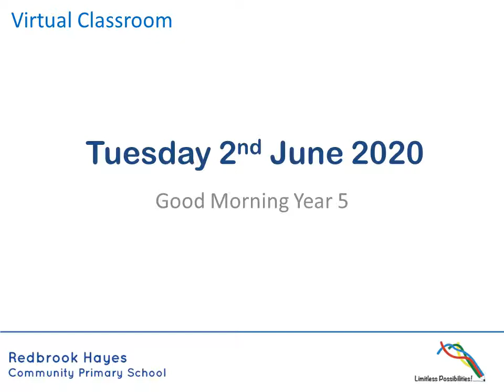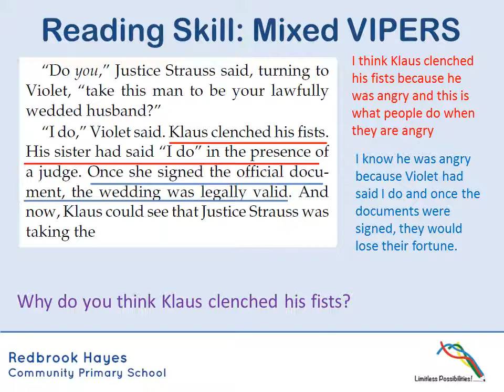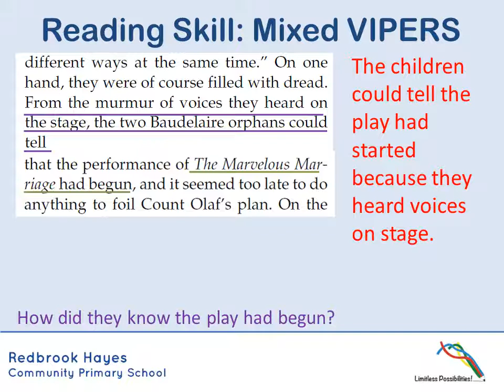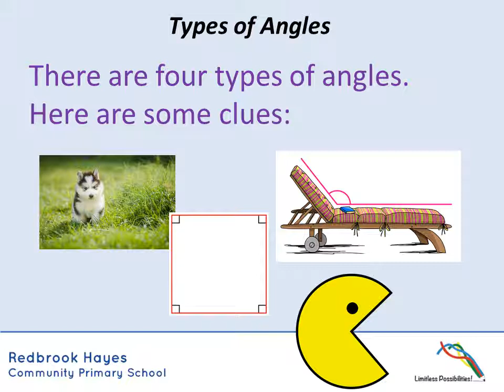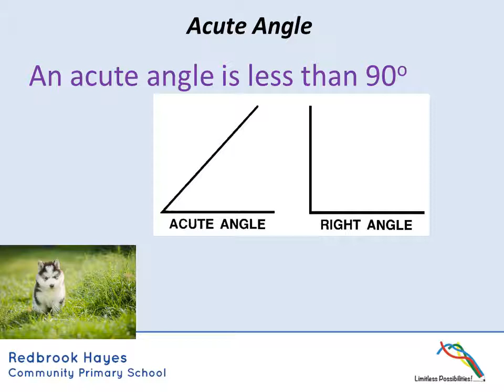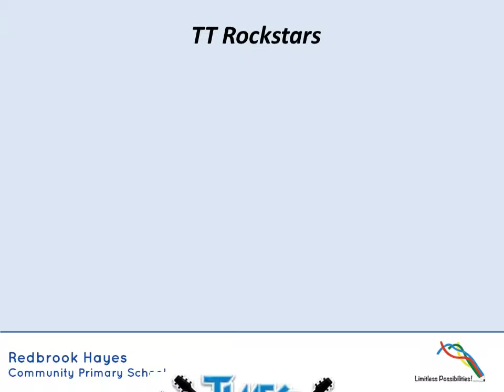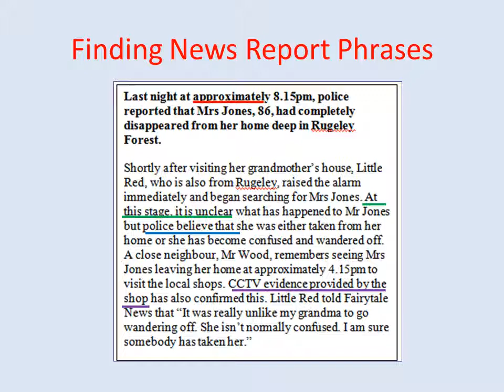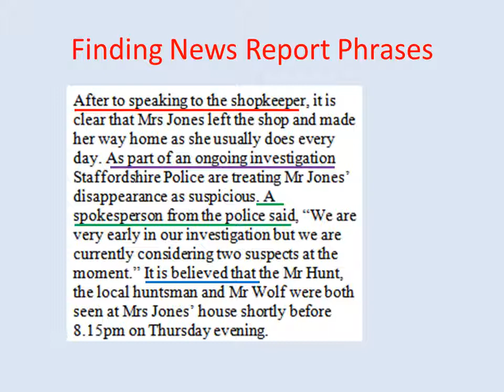02.06.2020 Year 5